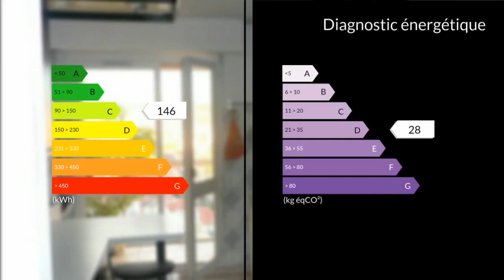A vendre - Appartement - Marseille 10eme (13010) - 4 pièces - 76m²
Ce bien se compose d'une entrée avec placard donnant sur un séjour ouvrant sur le balcon, d'une cuisine équipée indépendante,La partie nuit est composée de 3 chambres dont une donnant sur un balcon expo S, d'une salle de bain,de toilette séparé et d'un dressingUne cave est vendue avec le bien. Résidence sécurisée, arborée Proche de toutes commodités idéal famille ! A voir rapidement ! (EE) Agent commercial indépendant du réseau national clairimmo Maxihome N° RSAC : 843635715